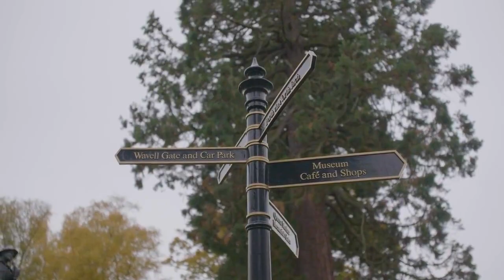Scotland Is Calling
More than ever before, travellers yearn for adventures and authentic experiences. They want to travel off the beaten track and truly connect with nature. Where should they go? Scotland.

From age-old traditions to dramatic landscapes and iconic landmarks, Scotland is the perfect destination. Now, the question is: Are you ready for the adventure of a lifetime? Scotland is calling!

Enjoy incredible hiking and biking opportunities through the stunning Scottish countryside. Discover centuries-old castles and mysterious standing stones. Hear the fascinating stories about the Loch Ness Monster (Nessie) and find hidden spots where you can marvel at the mirror-like waters of the beautiful Loch Ness. And finally, let yourself relax and rejuvenate with wonderful wellness options like a boat trip to see the magnificent marine wildlife or wild swimming in a peaceful loch.

Explore all that Scotland has to offer and get inspired by our exciting footage. This wee country has big adventures in store for you – so, visit TourRadar today and start planning your incredible Scotland adventure!

🎬 Watch another video “3 Day Isle of Skye by MacBackpackers - 3 day tour”:
3 Day Isle of Skye by MacBackpackers - 3 day tour

📚 Visit us on Days to Come: “Things to Do in Scotland in Winter”